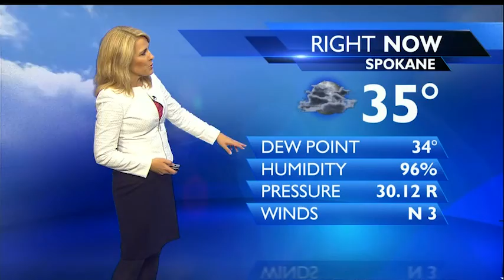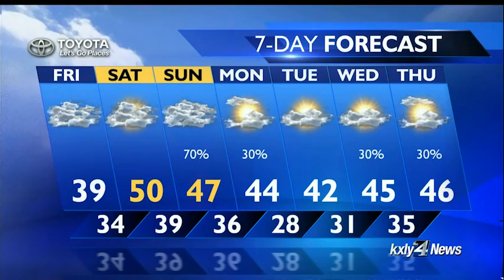Evening Forecast for November 5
KXLY4 Chief Meteorologist Kris Crocker has your Evening Forecast for November 5.